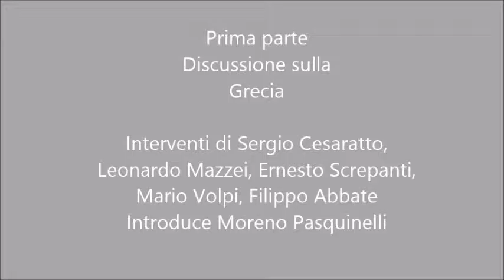"USCENDO DALL'EURO" Idee e proposte per una politica economica sovrana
Seminario (parte prima)
Castiglione del Lago 18/07/2015